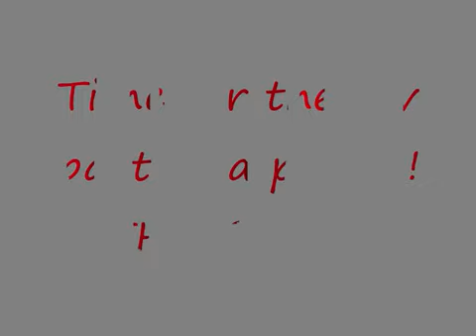BLO MI ARROW GETTING 99 RANGE!!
Finally i did it i went through soulwars for 2-3 months and got over 800 zeal and spent 705 from 92-98 and messed up the extra xp so here is a small party i had i didnt want it to be that big